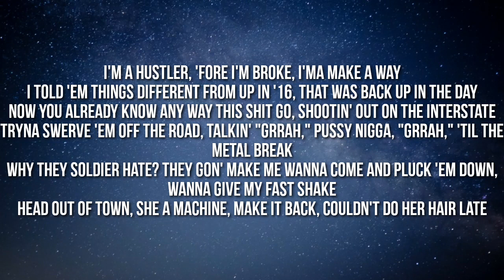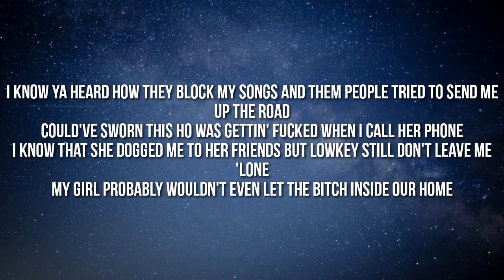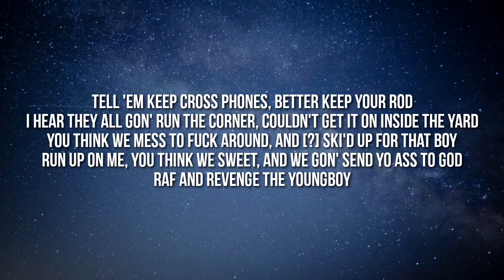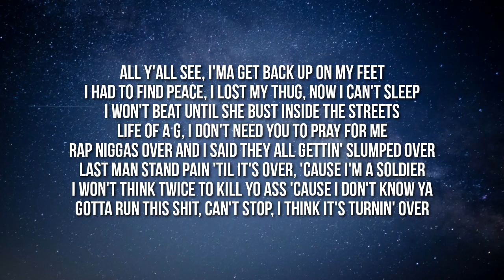NBA Youngboy - Back On My Feet (Lyrics)